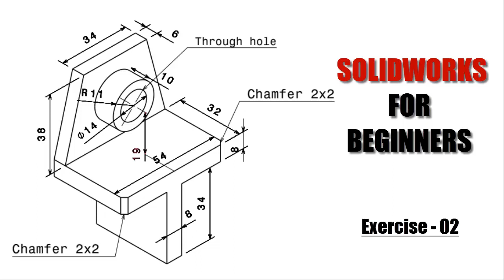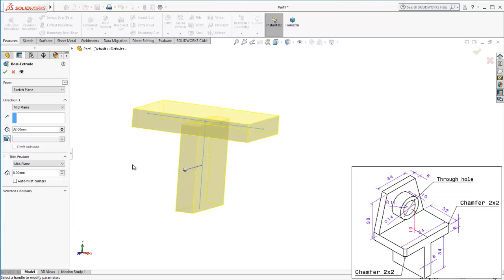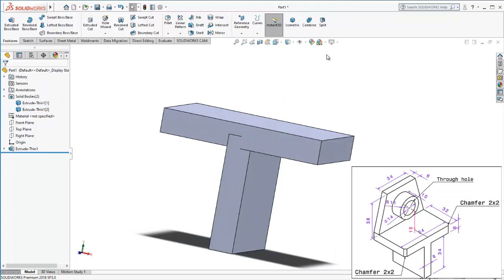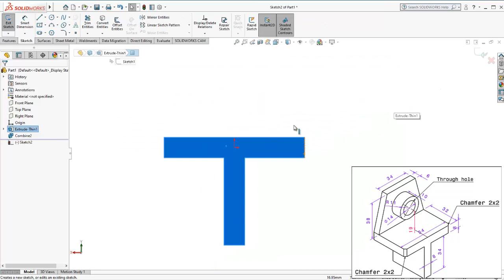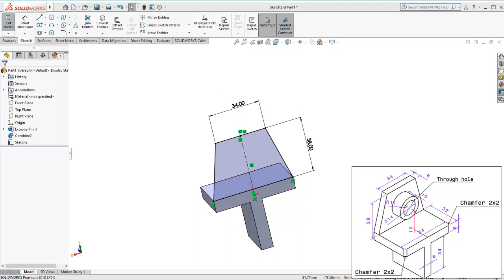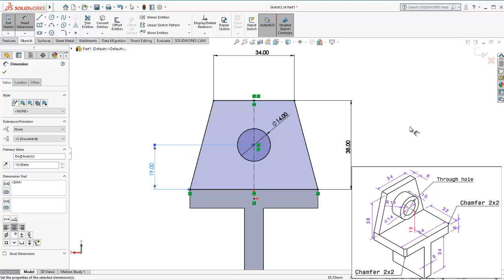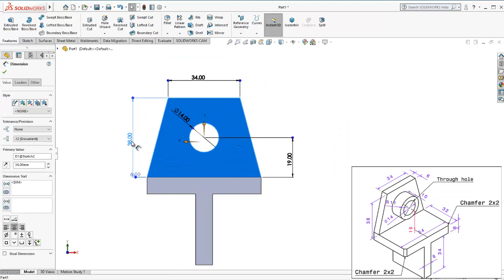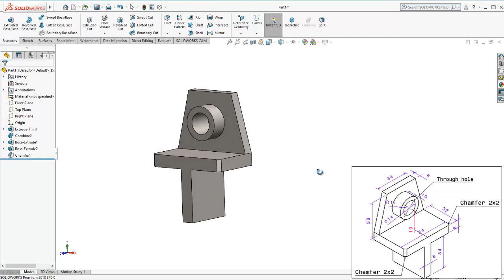Solidworks For Beginners - 02| Solidworks Tutorials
solidworks tutorials
learn solidworks
solidworks training
trending solidworks
Solidwork 3D
solidwoks nâng cao
Solidworks
học solidworks
mold tools